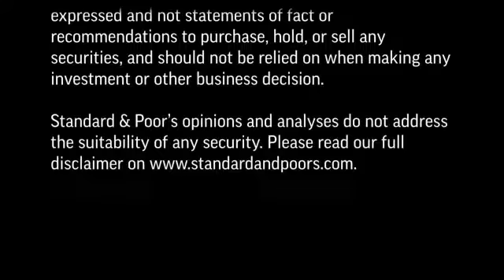Kuwaiti Non-Life Insurance Sector Continues To Benefit From Significant Growth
Standard & Poor's looks at industry and country risk for the Kuwaiti property/casualty. In this CreditMatters TV segment Standard & Poor's Senior Director, David Laxton and Associate Director, Ali Karakuyu discuss the key trends in Kuwaiti insurance sector.